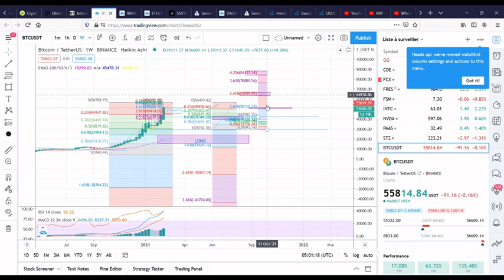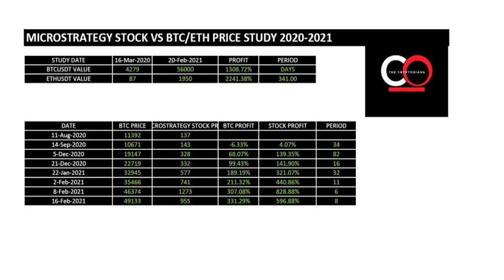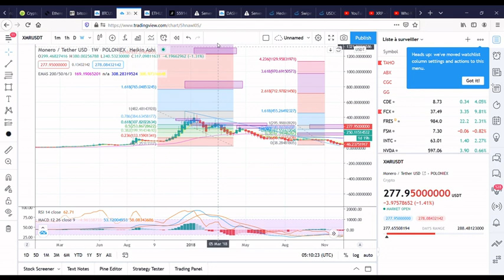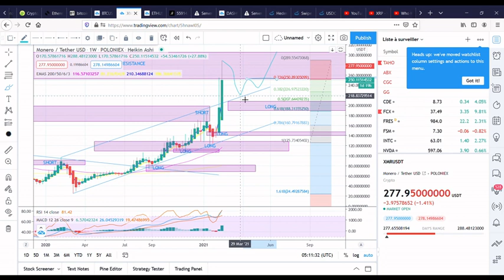FLASH INFO CRYPTO #1 : BITCOIN DIRECTION 64 000$ ?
Flash info crypto du 20/02 où nous jetons un oeil rapide au marché et analysons Bitcoin et Monero (XMR).

Nous vous présenterons aussi une analyse maison de MicroStrategy.

Si vous avez apprécié cette vidéo, n'hésitez pas à nous lâcher un pouce bleu pour nous soutenir !

Quelle altcoin voulez-vous être analysée la semaine prochaine ? Dites le nous dans les commentaires !

Si vous voulez soutenir notre chaine, vous pouvez faire une donation en crypto aux adresses suivantes :

BTC : 1838jNNpkRdcfJANjsQxMiRRGKCroqnN1q
ETH : 0x46011F08c0566d9cE4a32D52B98a8A121F35fb47

Analyse technique Bitcoin : 00:20
Analyse de Microstrategy: 03:48
Analyse technique Monero: 07:30